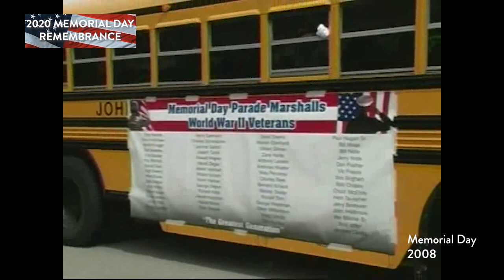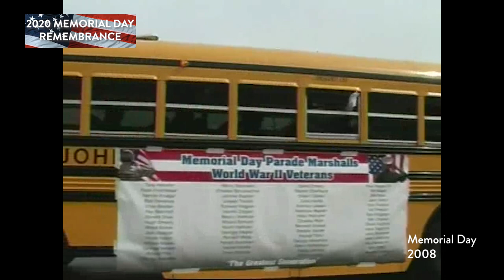Virtual Memorial Day Remembrance 2020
The Covid 19 pandemic has caused the cancellation of all Plymouth Wisconsin Memorial Day events. SilverWater Productions with the assist of Plymouth Community Television produced this video to commemorate the day. The video is a combination of past Memorial Day parades and events at Union Cemetery. The video will be available on Plymouth Spectrum cable channel 14, YouTube, and the Facebook page of American Legion Post 243.